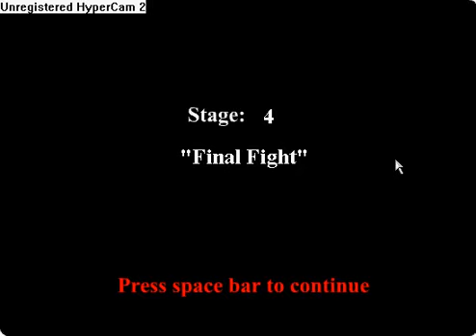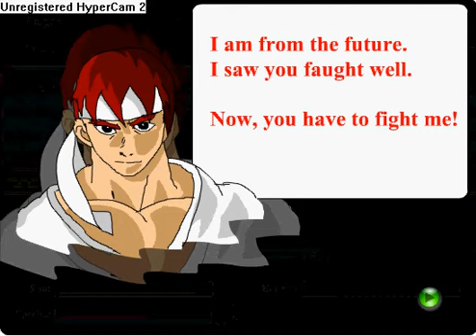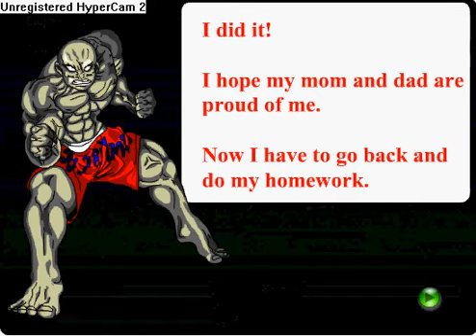Muay Thai play-thru (part3)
part 3 of my play-thru!